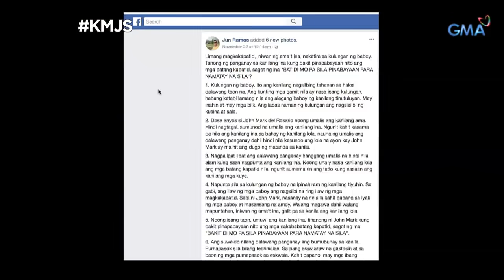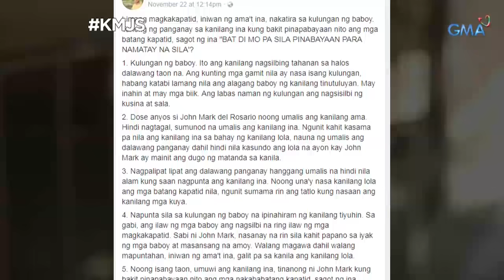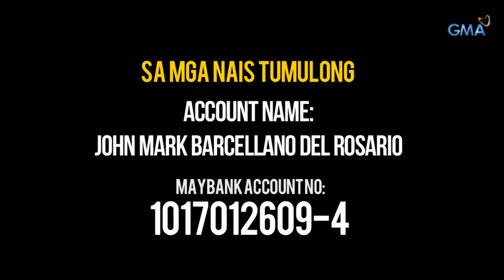Kapuso Mo, Jessica Soho: Magkakapatid sa Vigan, naninirahan sa kulungan ng baboy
Viral ngayon sa social media ang kuwento ng limang magkakapatid sa Ayusan Sur sa Vigan, na diumano ay inabandona ng kanilang mga magulang kaya naninirahan na lamang sila ngayon sa kulungan ng mga baboy. May pag-asa pa ba silang makahanap ng sariling tahanan?